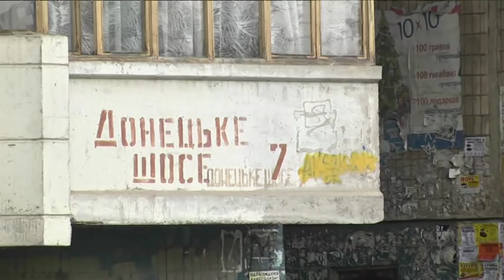Мешканці будинку №7 на Донецькому шосе повстали проти вирубки дерев